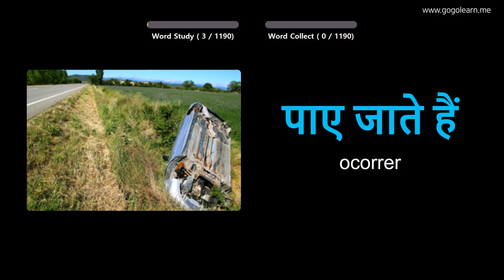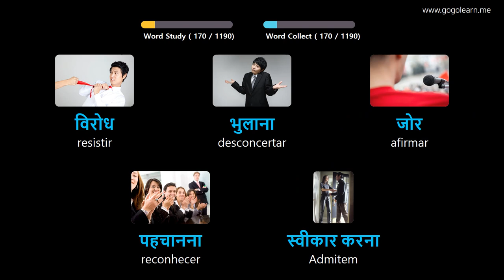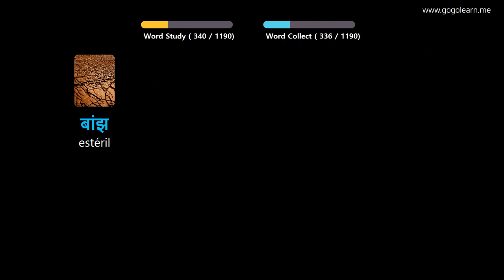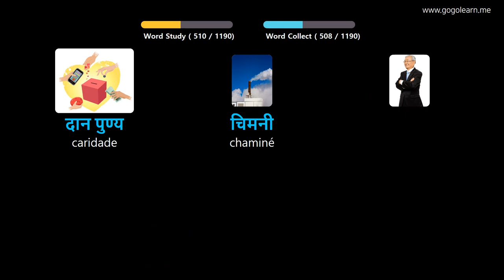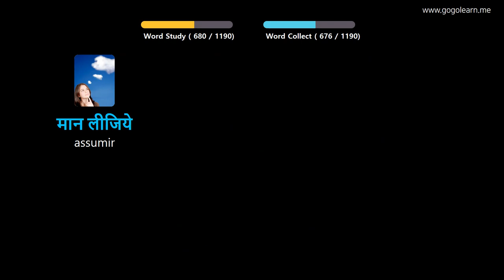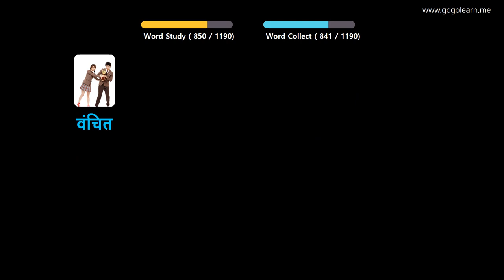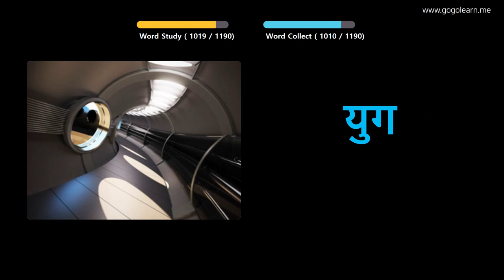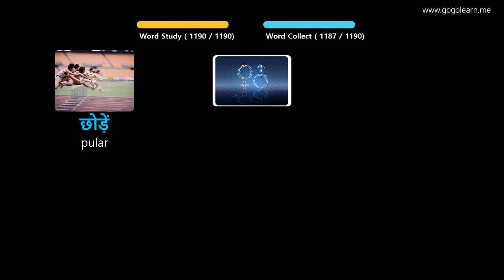Aprendendo Hindi Através De Fotos |Vocabulário Hindi Aluna | Golearn